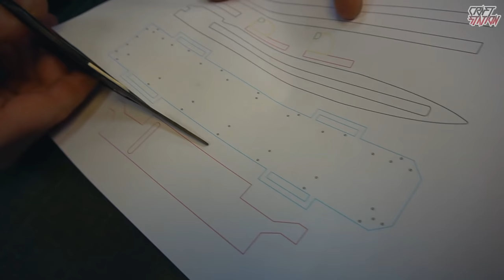How To Make An Assassin's Creed HIDDEN BLADE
●HELLO  GUYS ↓
An Assassin's Creed HIDDEN BLADE IN REAL LIFE